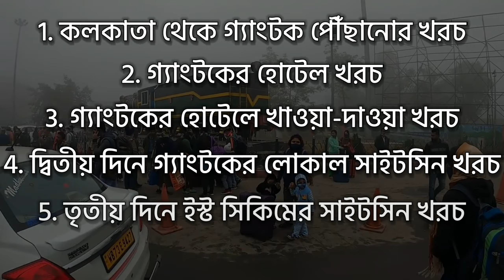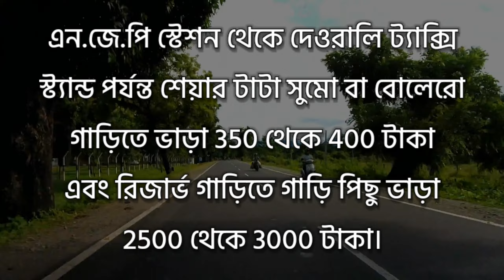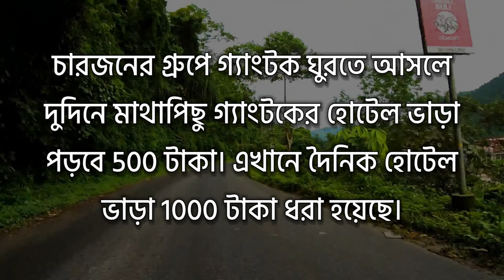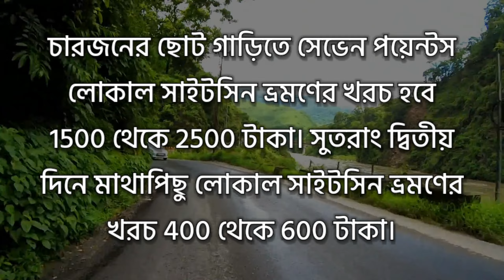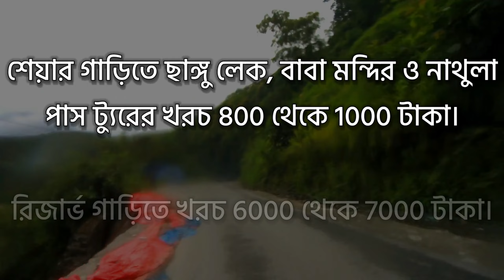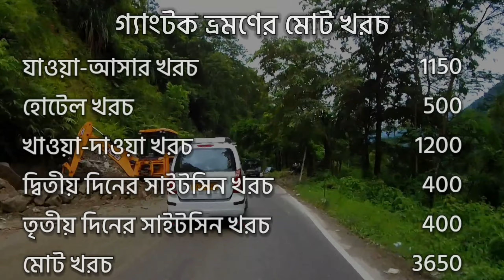Kolkata To Gangtok Tour Package ||Gangtok Tour In Low Cost.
Kolkata To Gangtok Tour Package ||
Gangtok Tour Package From Kolkata ||
Gangtok Tour In Low Cost.

নমস্কার বন্ধুরা। আজকের নতুন পর্বে, তোমাদের সবাইকে স্বাগত।

তিন দিনের গ্যাংটক ট্যুরে, মাথাপিছু ঠিক কত টাকা খরচ হতে পারে, সেই নিয়েই আজ আমাদের গ্যাংটক ট্যুরের দ্বিতীয় পর্ব।
এর আগের পর্বে, তিনদিনে কিভাবে গ্যাংটক ঘুরে আসা যায়, সেই নিয়ে বিস্তারিত আলোচনা করেছি। আর সেই ট্যুর প্ল্যান ফলো করেই, গ্যাংটক ট্যুরের মাথাপিছু খরচ সম্পর্কে আজ তোমাদের একটা ধারণা দেওয়ার চেষ্টা করেছি।

● গ্যাংটক ট্যুরের প্রথম পর্ব

● ● গ্যাংটকের সস্তায় হোটেল

● ● ● ছাঙ্গু, নাথুলা ও বাবা মন্দির ট্যুর প্ল্যান

আজকের ভিডিওতে :

1. Kolkata to gangtok tour package.
2. Gangtok tour package from kolkata.
3. Gangtok tour in low cost.
4. Gangtok tour package price.
5. Gangtok tour cost from kolkata.
6. Low budget gangtok tour.
7. Gangtok tour cost.
8. Gangtok tour cheap packages.
9. Gangtok tour package in 2022.
10. Gangtok tour packages for family.
11. Gangtok tour total cost.
12. Gangtok tour in low cost.
13. Gangtok trip cost.
14. Budget gangtok tour package.

6. Shantiniketan Basanta Utsav 2022.

7. Bakkhali Tour 2022.

8. Kedarnath Tour 2022.

9. Goa Tour 2022.

10. Kalimpong Tour 2022.